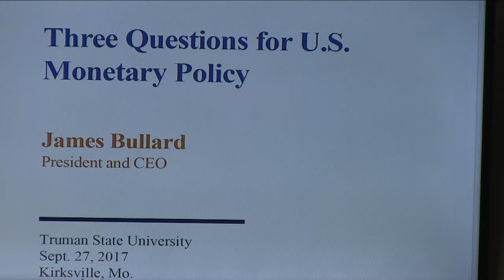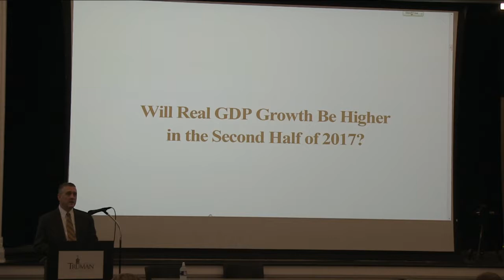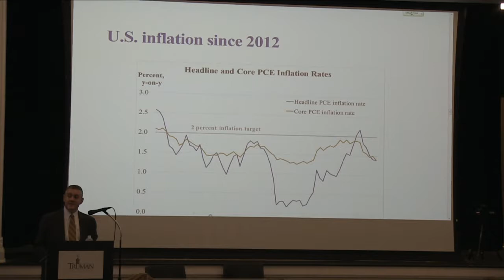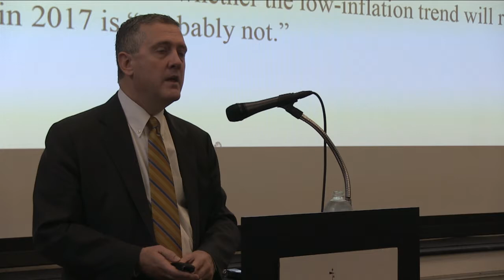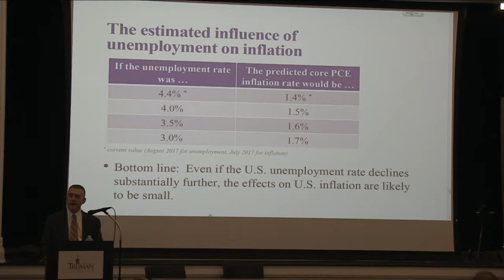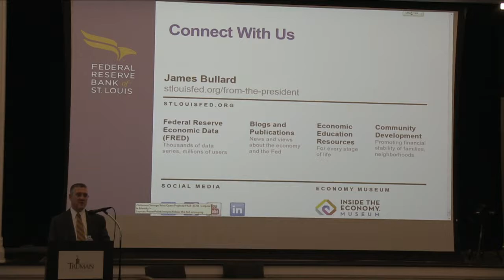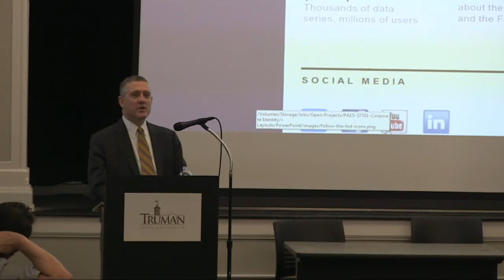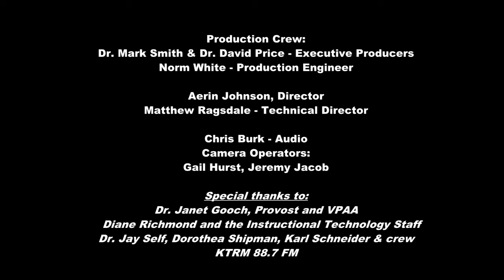James Bullard speaks at Truman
James Bullard, president and CEO of the Federal Reserve in St. Louis, Mo., came to speak to Truman State and the Kirksville Community on Sept. 27.